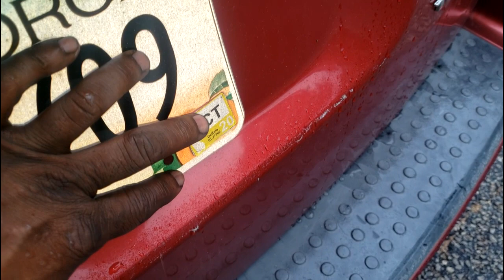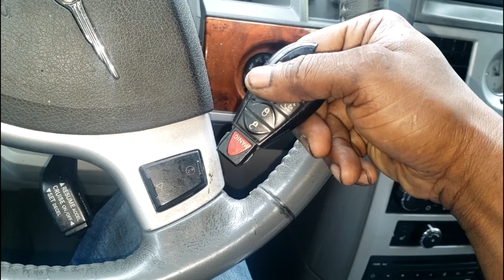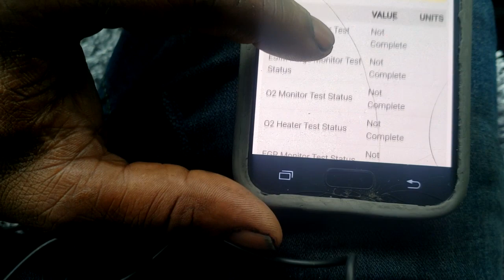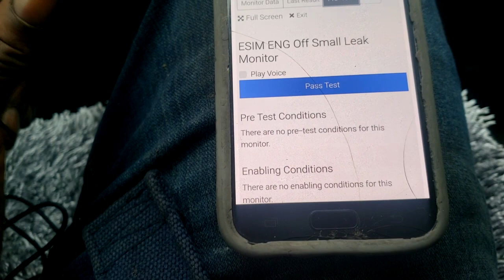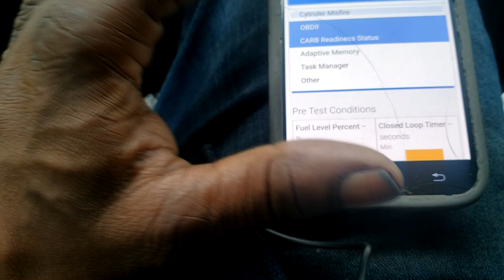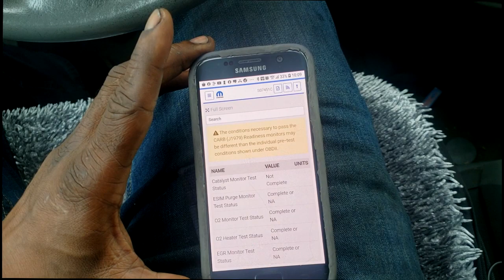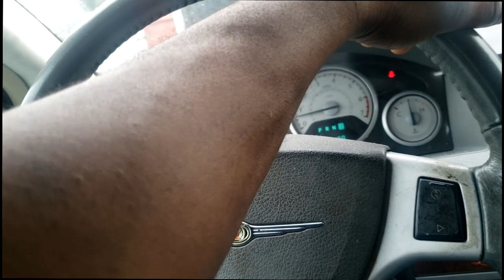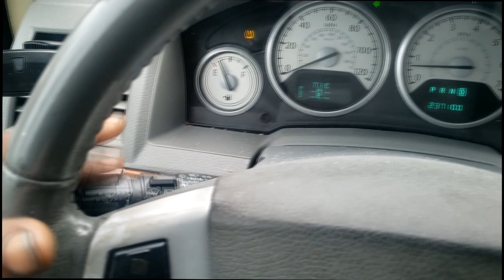How to legally trick your car computer in order to Drive Cycle PASS EMISSION TEST. P0420 P0430 HACK